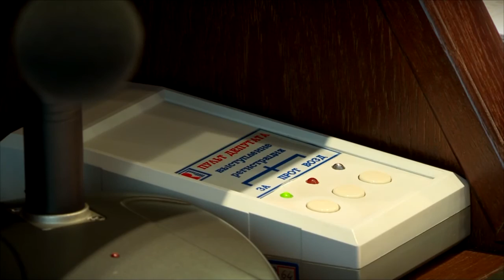Сколько будет потрачено средств на подготовку 75-летия Победы